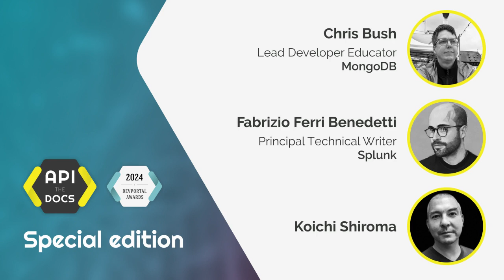DevPortal Awards Jury Interview - Special Edition Part 1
The API The Docs Podcast brings you a Special Edition series with insights from the 2023 DevPortal Awards.

Each year, the DevPortal Awards seeks the most outstanding solutions with the help of experienced jurors, who are volunteers with extensive knowledge of API programs, developer portals, and API documentation.
In the Special Edition series, we share interviews with the jurors which were recorded during the online Awards Gala events in November, 2023.

If everything would be possible, what could be the future of developer portals? What aspects do experts welcome, and what elements would be better to leave behind? In 2023, the DevPortal Awards jury members shared their insights with us. We are honored to bring the interviews to you. In this episode, you can learn from DevPortal Awards jurors Chris Bush (Lead Developer Educator at MongoDB), Fabrizio Ferri-Benedetti (Principal Technical Writer at Splunk), and Koichi Shiroma (Senior Product Development).